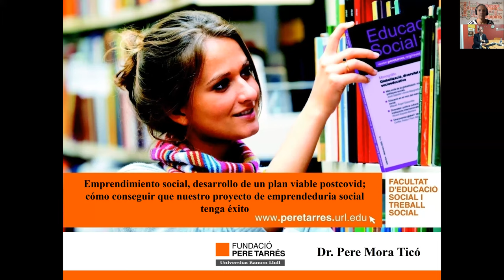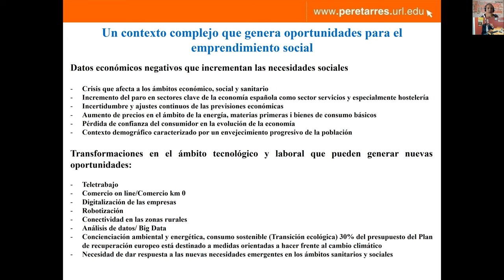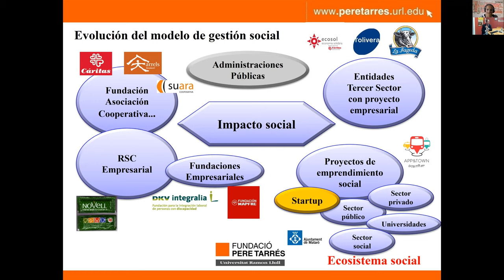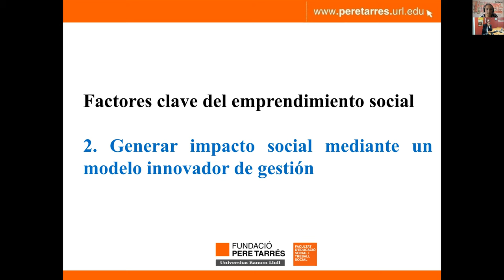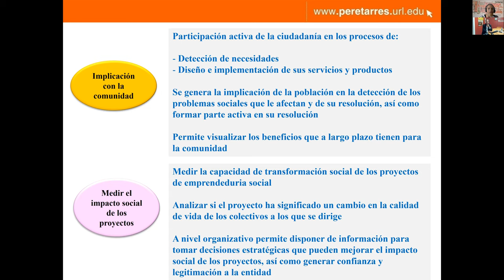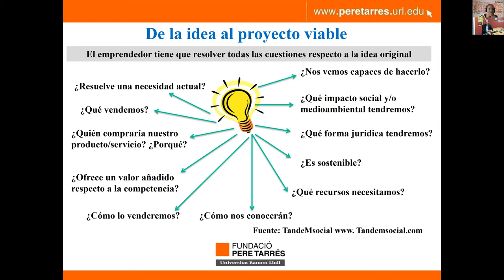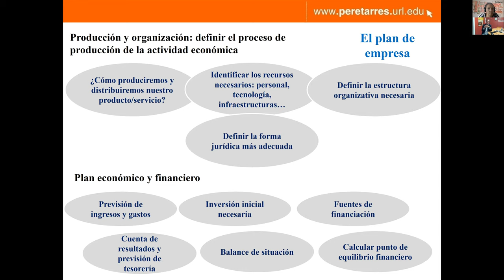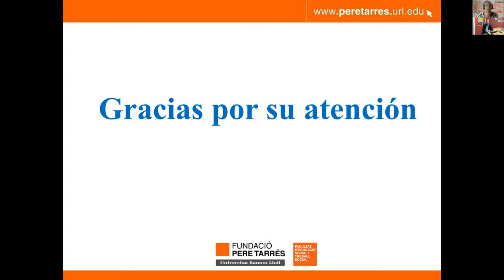Emprendiment social, desenvolupament d'un pla viable postcovid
El passat dijous 7 d'octubre la Facultat d'Educació Social i Treball Social Pere Tarrés-Url va realitzar la webinar Emprendiment social, desenvolupament d'un pla viable postcovid; com aconseguir que el nostre projecte d’emprenedoria social tingui èxit. Presentació a càrrec de Dr. Pere Mora Ticó, professor investigador de la Facultat d’Educació Social i Treball Social Pere Tarrés – Universitat Ramon Llull. Director del Màster Universitari en Direcció, Gestió i Intervenció en Serveis Socials.